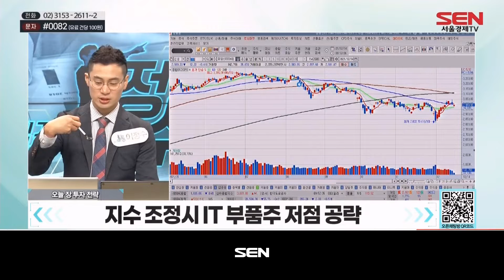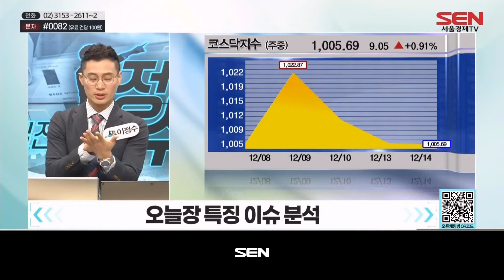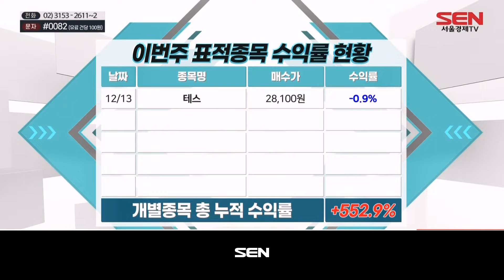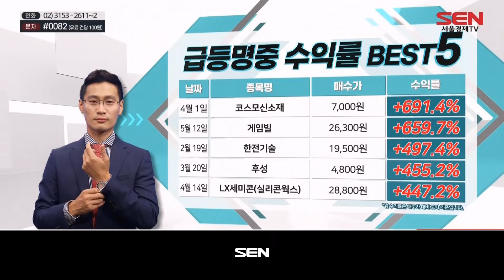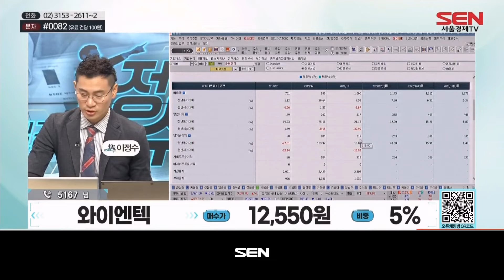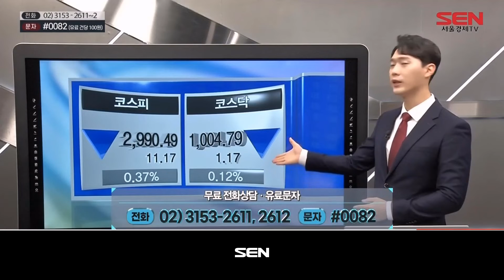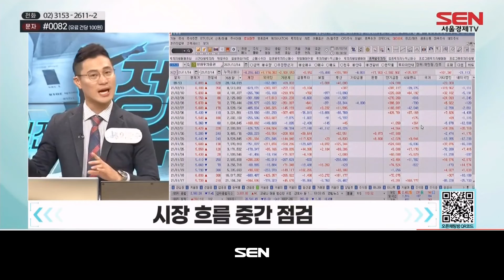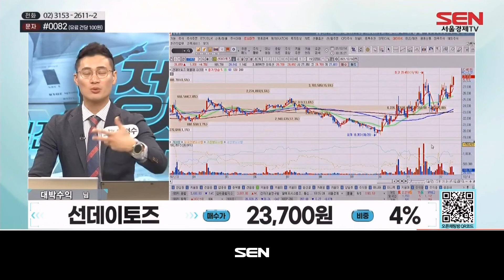실전매매의 정수 시즌2_483회_20211214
1)시황분석
코스피 0.5% 대 내린 2,980선  ... 개인 매수/ 외국인 기관 매도
코스닥 0,1% 대 내린 1,000선  ... 개인 매수/외국인 기관 매도
오늘의 장 투자 전략: 지수 3000 지지여부 관찰 이탈 시 2900지지 확인
오늘의 장 매매전략: 지수 조정시 IT 부품주 저점 공략

2)오늘의 표적종목
:한화투자증권

3)종목상담
:핑거/와이엔텍/파라다이스/이수페타시스/에코프로에이치엔/한국토지신탁/넷게임즈/금호석유/엘앤에프/삼성생명/셀트리온헬스케어/비덴트/대원화성/센더이토즈